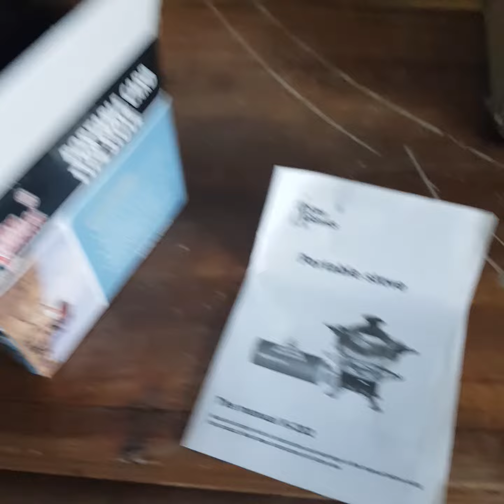เตาแก๊ส มินิ สีส้ม สำหรับนักเดินทาง